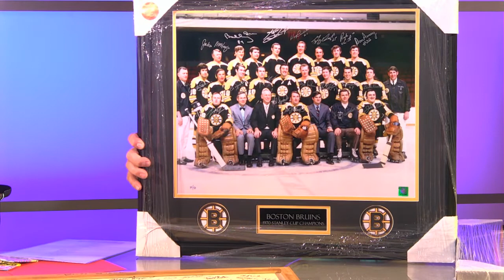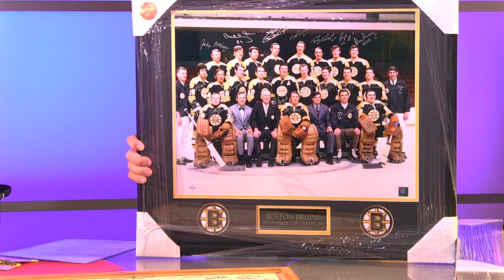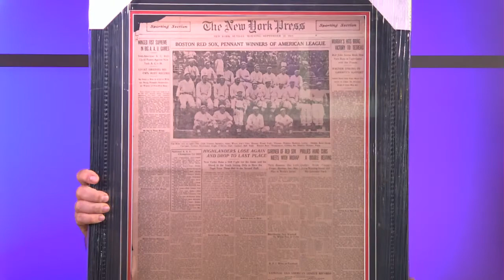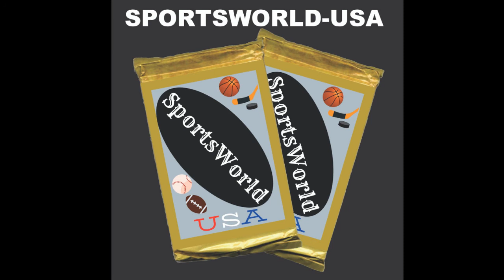What is the value of a 1970 Boston Bruins signed team photo?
Mikey and Phil talk about pricing autographed memorabilia, 1970 signed Bruins team photo, Johnny Vander Meer signed photo, original print newspapers from the early 1900's, and 1988 Topps Big Baseball.